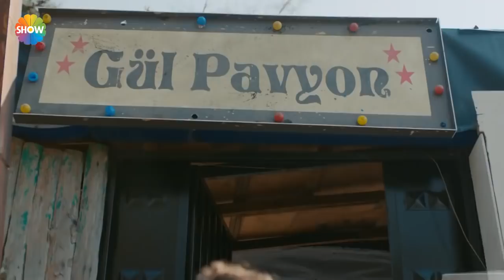Çukur / The Pit Trailer - Episode 61 (Eng & Tur Subs)